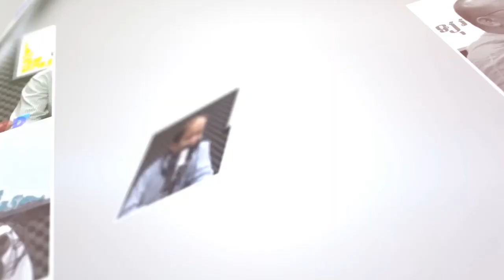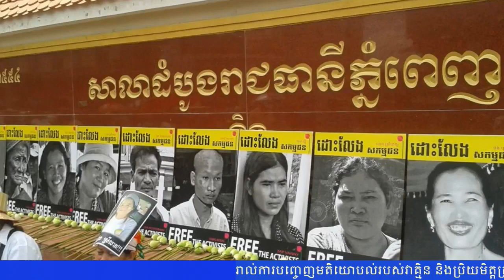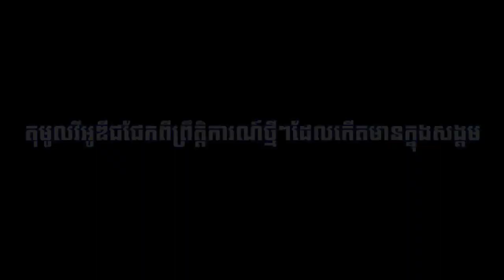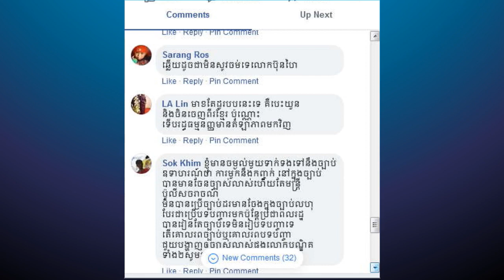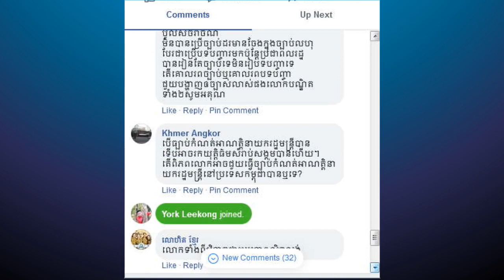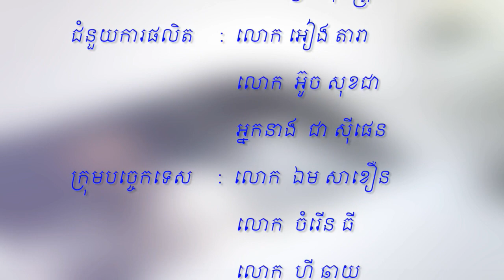កម្មវិធីតុមូលវីអូឌី ប្រធានបទ ៖ ទិវាពិភពលោកនៃយុត្តិធម៌សង្គម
កម្មវិធីតុមូលវីអូឌី
ប្រធានបទ ៖ ទិវាពិភពលោកនៃយុត្តិធម៌សង្គម
ផ្សាយថ្ងៃទី១៨ ខែកុម្ភៈ ឆ្នាំ២០១៩

វិដេអូទាក់ទង៖